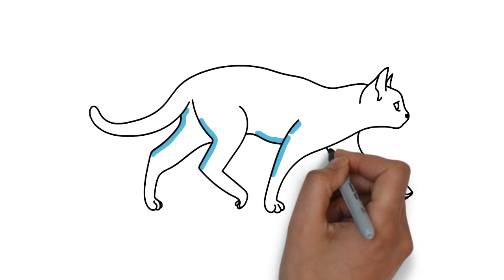A nice and beautiful cat drawing for kids hd video | Arian_Art_School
In this video I have described how to draw a sweet and beautiful cat for kids in easy way |